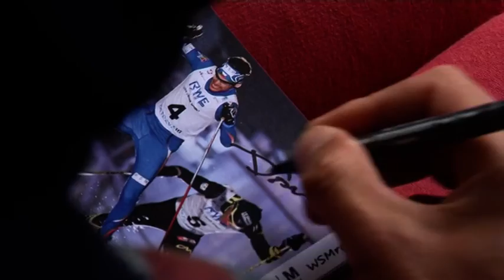5. den II. turnus FKLZ 2015 2/2